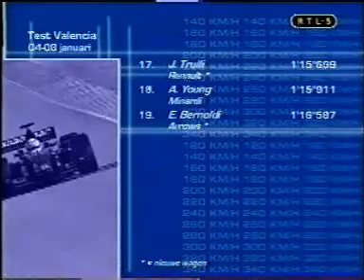RTL5 RTL GP Grand Prix (voorheen Formule 1 in de Winter) S03E07 (seizoen 2001/2002)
Uitgezonden bij RTL5 op 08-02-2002 gepresenteerd door Olav Mol

-- Ik ben geenzins de maker van of eigenaar van deze beelden maar wil deze delen met liefhebbers. De opnames zijn zelf gemaakt op VHS van de originele uitzendingen. Indien deze video niet wordt verwijderd zal ik er meer posten, ik heb de hele serie t/m 2002. --